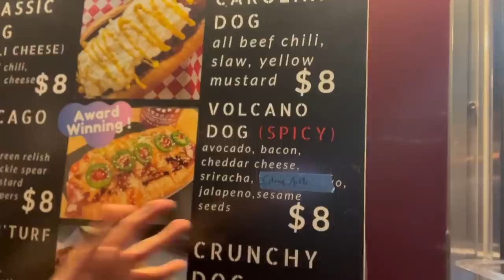EATING THE ENTIRE HOT DOG MENU at New South Hot Dogs and Sushi in Huntsville, AL!!